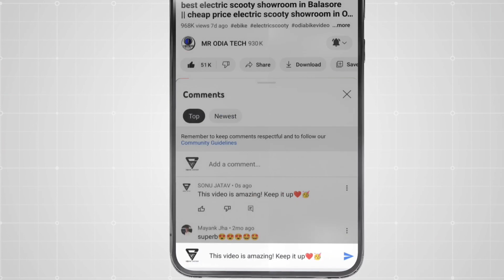ଡେରି କରିଲେ ଫେରିଯିବ ଘର, ଆସିଲା ବଡ ଖବର, ଶୀଘ୍ର କରନ୍ତୁ pm aawas Yojana new list odia video